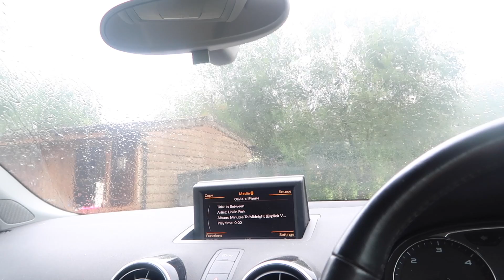YOU KNOW ME BUT... | OTD VLOG #029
I got so much out of this day! All the horses went well and we had some firsts again :D
So there is something I want you guys to do in this one, watch to the end to find out more.

ENJOY (and no laughing at the singing!)